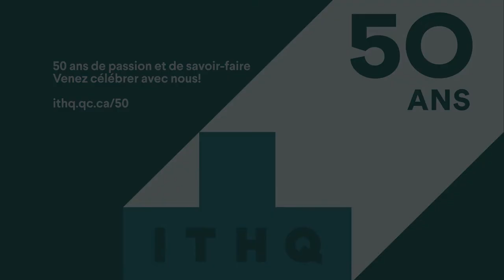50 ans de passion et de savoir-faire à célébrer!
L'ITHQ célèbre ses 50 ans et sa directrice générale Liza Frulla vous invite à venir fêter ça en grand!